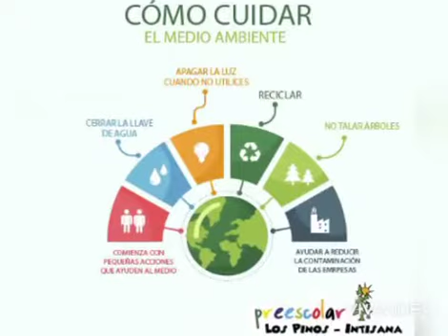Día mundial del medio ambiente - 5 de Junio de 2021 (V2)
Trabajos de estudiantes de 1°1, 1°6 y 3°1 del Liceo 6